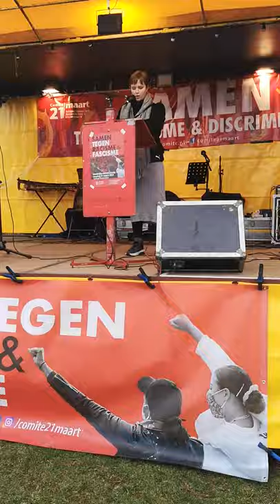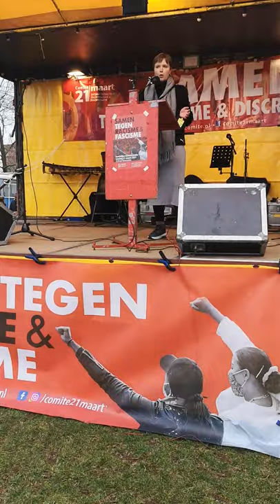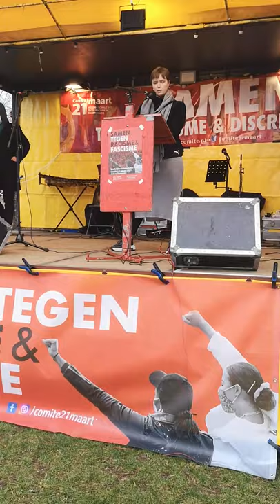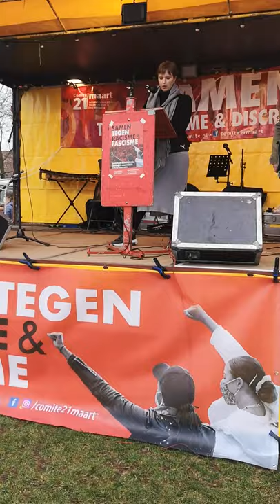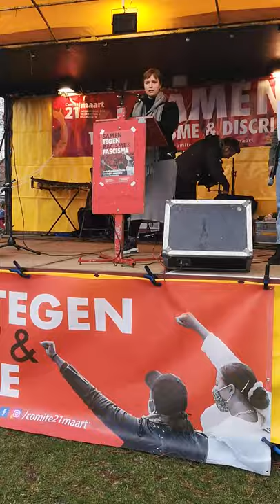Toespraak: Samen tegen racisme en fascisme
De speech van Nikki van de Internationale Socialisten bij de jaarlijkse antiracisme protest in Westerpark van comité 21 maart (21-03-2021).
Met de overwinning van de VVD en D66 hebben we een hard neoliberaal kabinet voor de boeg. Bovendien worden we nu geconfronteerd met extreemrechts die nog nooit zo groot is geweest.
Juist daarom is het belangrijk dat we hier staan en ons sterk maken tegen dat fascisme. Hoe zijn we hier gekomen en hoe gaan we bouwen aan een alternatief.
De haat die Sylvana Simons over zich heen krijgt zodra Bij1 met één zetel in de tweede kamer in komt, de media springen er bovenop. Dit soort racisme worden decennia lang genormaliseerd in de Nederlandse politiek, maar ik hou mijn hart vast voor de vormen die dit geweld kan aannemen als extreem rechts zoveel ruimte krijgt om zich te organiseren op basis van hun racisme en complottheorieën. De enige manier om deze haat te bestrijden is met solidariteit.
Toen niet, Nu niet, Nooit meer fascisme!